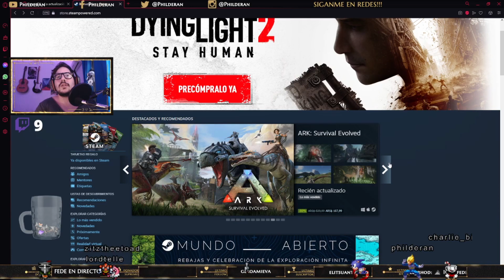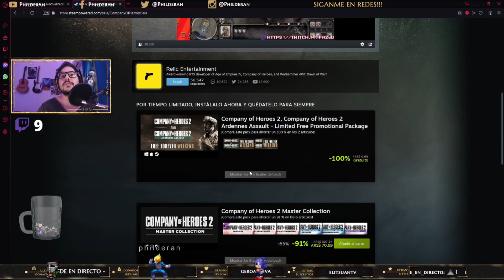LITTLE NIGHTMARES GRATIS!!! Y Company of HEROES 2! GRATIS tambien en STEAM! Hasta el 30/05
AMBOS JUEGOS son GRATIS para siempre si lo añadis a tu CUENTA antes del 30/05 a las 14 hs!!!
Usa el Codigo de CREADOR en la tienda DE EPIC y EN FORTNITE: PHILDERAN!!!

COMPRÁ MAS BARATO!!! NO SEAS GIL!!!
 ⬇️ instant Gaming! 🔶